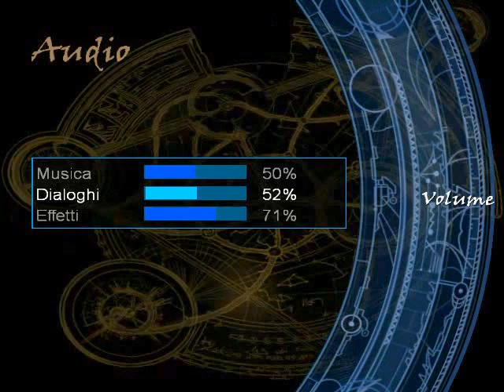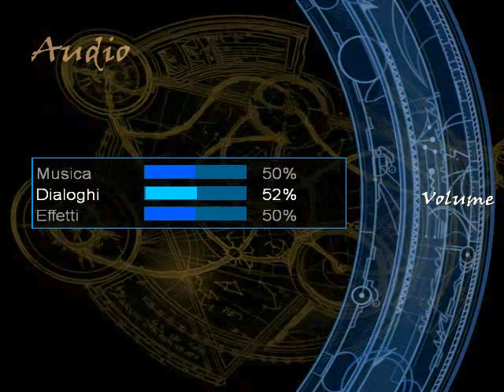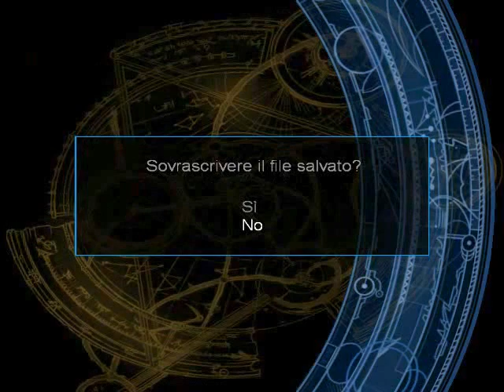Tomb Raider-The Angel of Darkness Parte 4 : MALEDETTI SALTI .... !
BangJ ragazzi,qui TheRaider2000 con una fresca parte di AoD ... :)

Livelli di questo video :
-Nascondiglio di Bouchard
-Chiesa di st Aicard
-Monte dei pegni di Rennes
RIVINCITA SALTO :D (vedere inizio parte 2 e,sotteranei di Parigi )

Siamo arrivati all ultima parte dei ghetti di Parigi ragazzuoli ... Mi mancheranno i francesi ignoranti ... ;) (non tu Janice )

Spolliciate e condividete :D